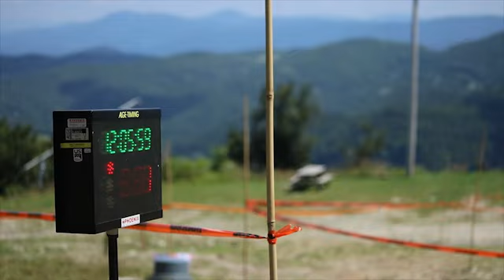Downhill Southeast Sugar Mountain Race 2020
Downhill Southeast Sugar Mountain Practice/Race on August 9, 2020.